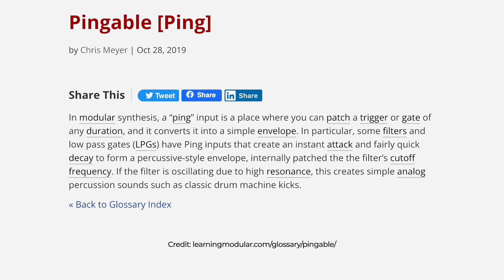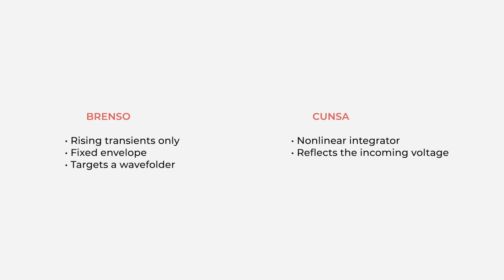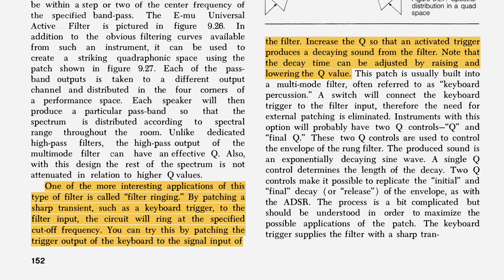What is filter pinging (and filter ringing)? A demo with BRENSO and CUNSA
Today we'll see what's filter pinging, how to ping a filter, and why it can mean more things.

00:00 Introduction
00:13 Chris Meyer's definition of "pingable"
02:08 Pinging BRENSO and CUNSA
06:20 CUNSA's Combo Mode
08:06 Pinging a resonant filter: analog drums
09:26 Allen Strange's definition of "Ringing"
10:32 Ringing CUNSA
12:25 Adding V/oct and ringing more filters at once
14:19 Closing remark: filter pinging and filter ringing